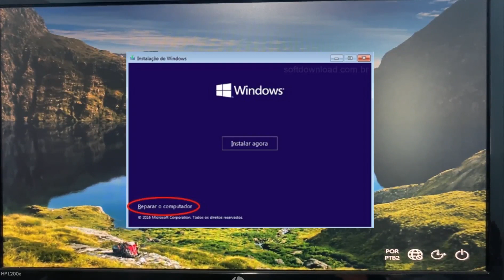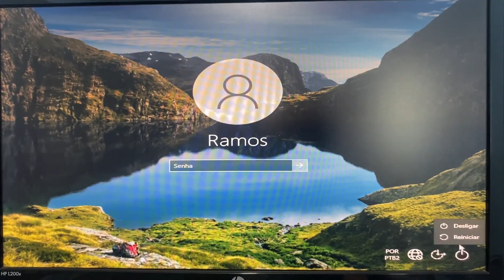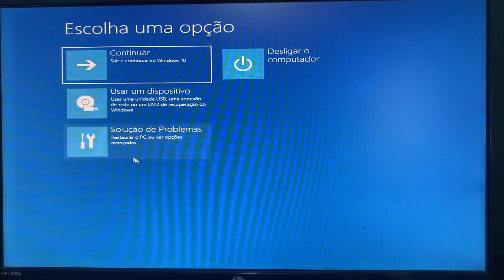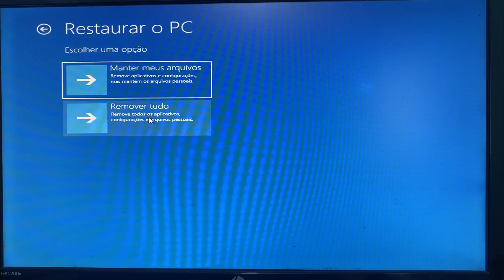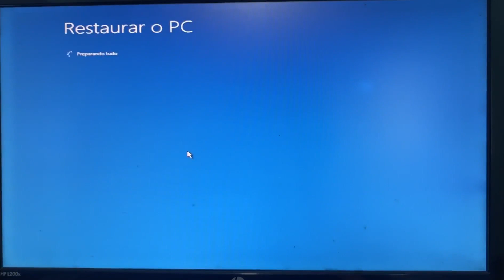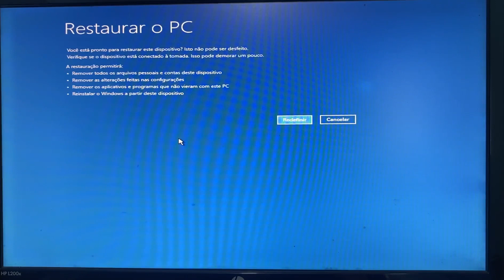Está Tudo ERRADO no Windows 10 - Como Restaurar o PC Fácil, Simples e Rápido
TUTORIAL: Vamos lá! Se o Windows 10 não está carregando, pode ser um problema na inicialização do sistema, uma forma de corrigí-lo é executar um reparo de inicialização na tela de reparo do Windows 10. O sistema quando encontra 3 falhas consecutivas ele pode ir direto pra tela de reparo (tela azul), mas se o sistema não ir pra essa tela de reparo é sinal que o sistema encontrou um grau de dificuldade muito grande. Para isso, você vai precisar de um disco de instalação do Windows, que pode ser tanto em DVD, quanto em um pendrive, isso pelo modo de boot; caso precise, eu tenho muitos vídeos no canal que ensina como faz a mídia ou pendrive ou você pode acessar essa tela de reparo pelo modo de login.